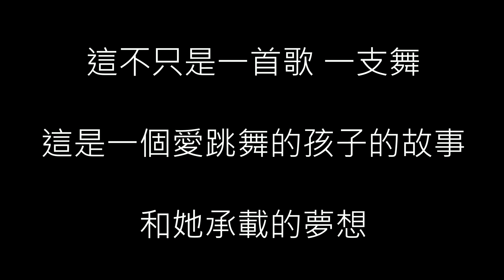第一屆 【Tracy盃｜幼兒律動小品·創意影片人氣比賽】隊名：黃以茜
迎接楓香30年
第一屆 【Tracy盃｜幼兒律動小品·創意影片人氣比賽】

【主題說明：】
｜2020年孫翠玲舞蹈班｜幼兒律動課程，創作了四首小品。 讓小朋友透過影音平台～以四首小品舞蹈（擇一）為主題，錄製一部具有創意的影片。

【活動時程：】
參賽作品收件期間：2020年12月26日（六）-2021年1月9日（六）

入選作品於活動平台公開之日期及時間：2021年1月13日（三）上午10：00

作品網路人氣評選截止統計日期及時間：2021年2月20日（六）下午5：00

獲獎名單將於網路人氣截止統計隔日於主辦單位之公布欄公告。

【網路人氣獎評選：】
由主辦單位通知入圍創作者將作品登載於活動影音平台開放票選，以點閱率為唯一標準，瀏覽次數最高者可獲得人氣獎，為維持競賽公平性，主辦單位有權排除異常灌票行為。

作品網路人氣評選截止統計日期及時間，以主辦單位的時間及數據資料為主。

課程規劃

｜孫翠玲舞蹈班｜

瀛豐・楓香幼童舞蹈美學潛能開發教育體系
累積近30年，運用獨自研發的教材為最完整的舞蹈美育教育體系

・ 3-6y 幼兒律動
・ 6-7y 律動進階
・ 7-18y 美育舞蹈 （依年齡程度分級）
（民俗舞、古典舞、芭蕾舞、現代舞、流行舞）
・ 7-18y 楓香舞蹈團
（經由考試甄選進入）

・4-6y 體適能律動
・6-18y 流行舞 （依年齡程度分級）
（hip-hop、Locking、waacking、Jazz、MV舞蹈）
・7-18y YF-POP街舞天團

臉書粉專
楓香舞蹈團/孫翠玲舞蹈班